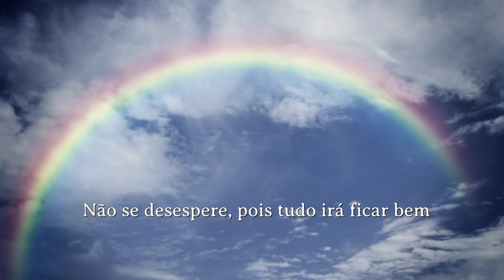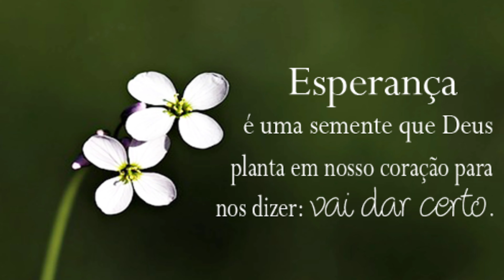Antes de desistir de tudo, assista esse vídeo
Deus quer falar com Você!